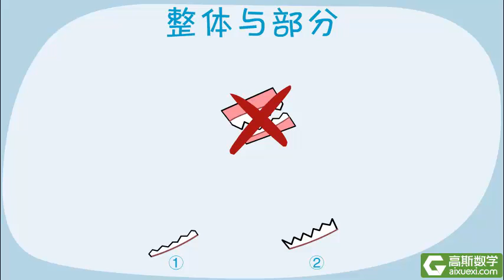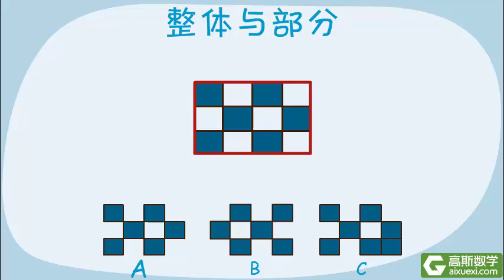1年级 004 整体与部分